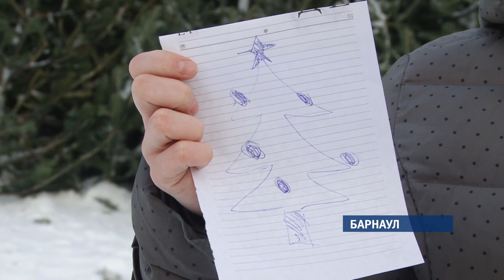«Наши новости» делятся инструкцией по выбору новогодней ёлки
До Нового года осталось 2 недели, по всему городу уже открылось более 70-ти ёлочных базаров. Как правильно выбрать лесную красавицу и когда выгоднее приобретать главный символ года – выясняла наша съёмочная группа.